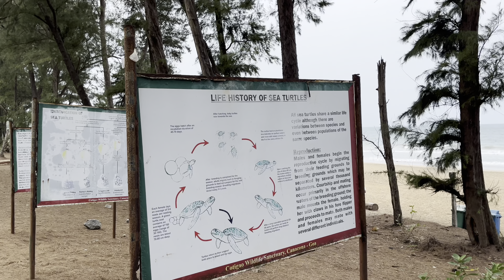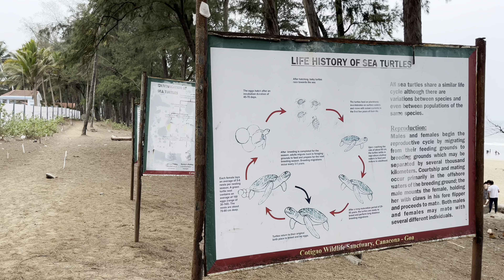Galgibaga Beach The Last Beach in South Goa | The Beach of Turtles Dont Miss This in Goa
Galgibaga Beach, also known as Galgibagh Beach, is situated in Canacona within the South Goa District. This beach is unique in its beauty and is renowned as a nesting ground for Olive Ridley turtles, also known as Sea Turtles. Due to this, Galgibaga Beach is also referred to as Turtle Beach.